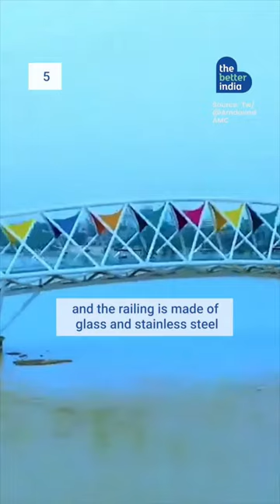Everything About Ahmedabad's Brand New Atal Bridge| The Better India